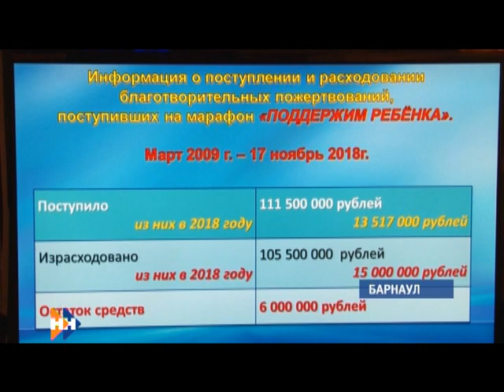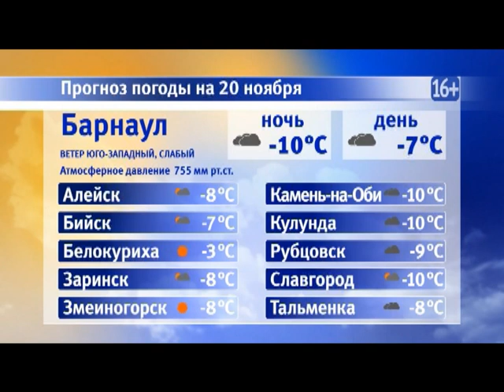Информационная программа «Наши новости». 20.11.2018. Дневной выпуск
- Высокопоставленный алтайский полицейский - борец с коррупцией - попал под арест и уже признал свою вину. Его обвиняют во взятке в 5 миллионов рублей
- Уровень вредных веществ превышен в несколько раз. Алтайский сахарный завод сбрасывал отходы в озеро
- Поддержим ребенка. Больше 13 миллионов рублей собрали в этом году в крае на лечение тяжелобольных детей